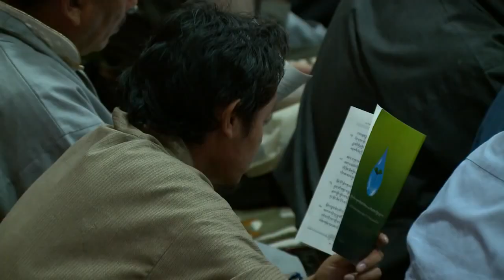The Dalai Lama's Teachings on Buddhism for Young Tibetans - Day 3 TCV 2012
The third day of His Holiness the Dalai Lama's three day teachings on Buddhism for young Tibetans, primarily from Nagarjuna's "Drops for Nurturing Beings" and Tsongkhapa's "In Praise of Dependent Origination", held at the Tibetan Children's Village School in upper Dharamsala, India, on June 1-3, 2012. His Holiness speaks in Tibetan with a simultaneous English translation available.